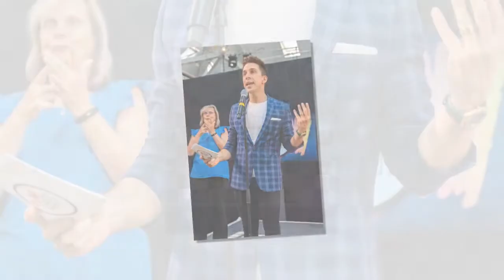Russell Kane admits comedians 'sweat' when joking about BBC and Brexit